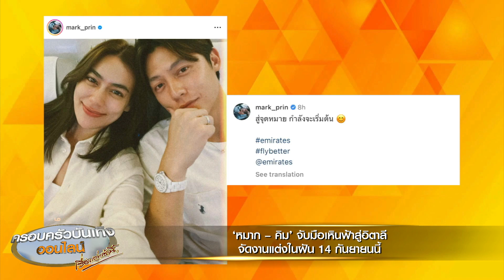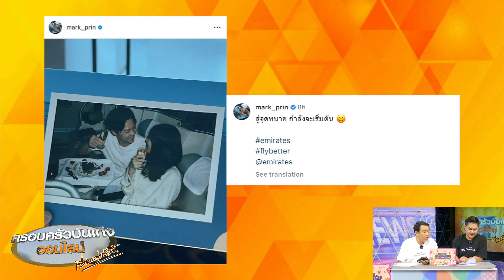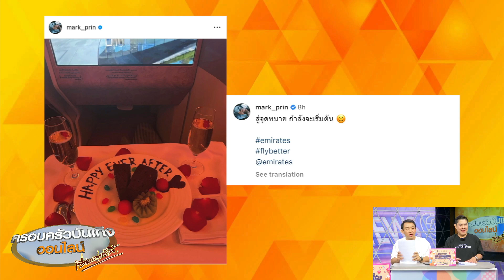‘หมาก - คิม’ จับมือเหินฟ้าสู่อิตาลี จัดงานแต่งในฝัน 14 ก.ย.นี้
เชื่อว่าแฟนคลับรอที่จะเห็นภาพงานวิวาห์ของว่าที่บ่าวสาว ‘หมาก ปริญ’ กับ ‘คิมเบอร์ลี่’ ที่จะจัดขึ้นในวันที่ 14 กันยายนนี้ ที่ริมทะเลสาบ เลคโคโม่ ประเทศอิตาลีกันแล้ว

หลังจากที่ทั้งคู่ได้จัดงานแบบพิธีล้านนาไปแล้วเมื่อวันที่ 26 สิงหาคมที่ผ่านมา ล่าสุดเมื่อวานนี้ (10 ก.ย.) ทั้งคู่ได้จับมือเหินฟ้าสู่ประเทศอิตาลี เพื่อเตรียมจัดงานแต่งกันเป็นที่เรียบร้อยแล้ว โดยทั้งหมากและคิมก็ได้โพสต์ภาพแชร์โมเมนต์บนเครื่องบิน ที่สายการบินแอร์มิเรตได้จัดเซอร์ไพรส์ให้ทั้งคู่ ระหว่างที่เดินทางไปจัดงานแต่งที่อิตาลีให้ได้เห็นกันด้วย

คิมโพสต์ภาพความสวีตกับว่าที่เจ้าบ่าวบนเครื่อง พร้อมเขียนข้อความว่า “And our wedding week starts now!!! (สัปดาห์งานแต่งงานของเรา ได้เริ่มต้นขึ้นแล้ว!!!) WeeHehehehe @mark_prin Thank you @emirates for this special surprise”

ขณะที่ว่าที่เจ้าบ่าวอย่างหมาก ก็ได้โพสต์ภาพโมเมนต์เดียวกับว่าที่เจ้าสาว พร้อมเขียนข้อความว่า “สู่จุดหมาย กำลังจะเริ่มต้น” และได้โพสต์คลิปการเดินทางตั้งแต่ขึ้นเครื่องที่สุวรรณภูมิ พร้อมเขียนข้อความว่า “Let’s go get married”

เพื่อนดาราและแฟนคลับต่างเข้ามาคอมเมนต์อวยพรทั้งคู่ให้เดินทางปลอดภัย และบอกว่ารอชมภาพงานแต่งกันรัวๆ ขณะที่เพื่อนเจ้าบ่าวเจ้าสาว อย่าง ‘ณเดชน์ - ญาญ่า’ ก็ได้ออกเดินทางบินตามไปที่อิตาลีแล้วด้วยเหมือนกัน